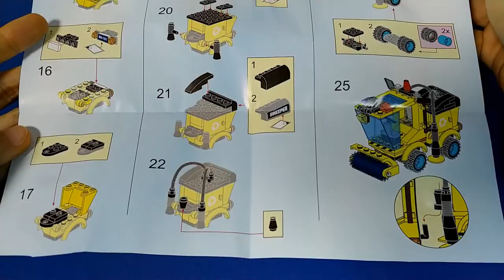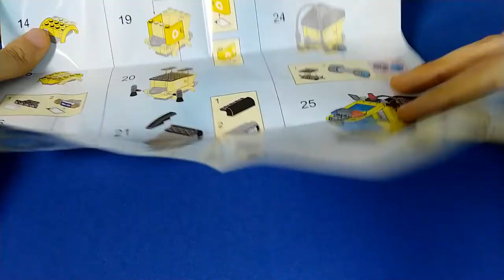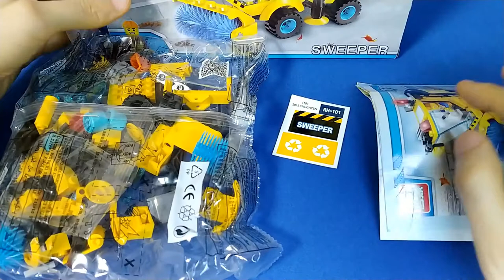[중국 레고 조립] 청소차 만들기, 리뷰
[호환 레고] 조립과 리뷰 영상입니다.

청소차를 모델로 한 제품입니다.

▶ 제품명 : ENLIGHTEN(계몽) CITY 1101
▶ 블럭 개수 : 102개